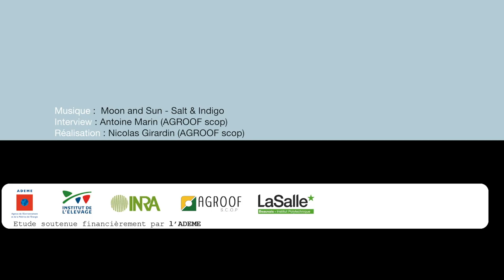La ressource fourragère des arbres agroforestiers. PARASOL- david Grandgirard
ITW réalisée par Nicolas Girardin dans le cadre du projet PARaSOL.